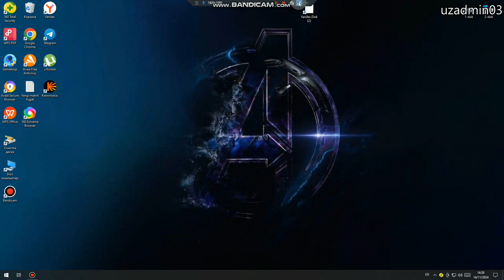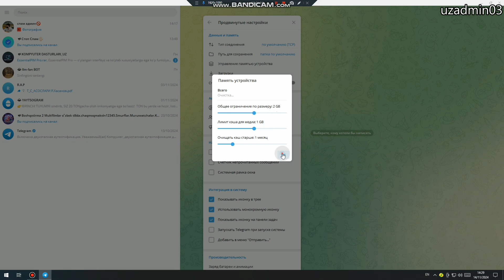Kompyuterdagi telegramni keshini tozalash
Videoda Telegramdagi kompyuterda keshni tozalash ya'ni xotiradan joy boʻshatishni oʻrganamiz ✅